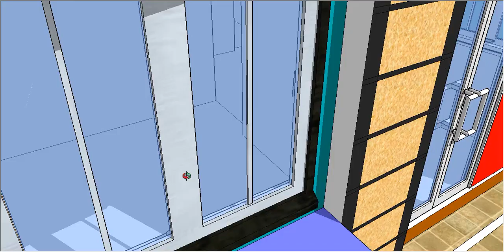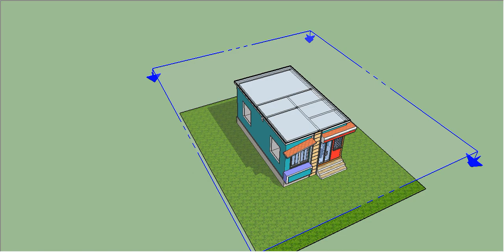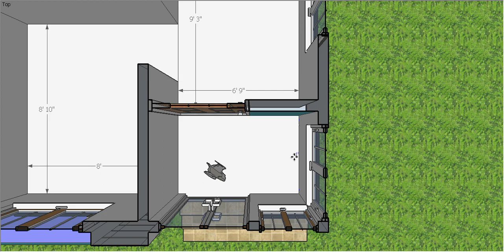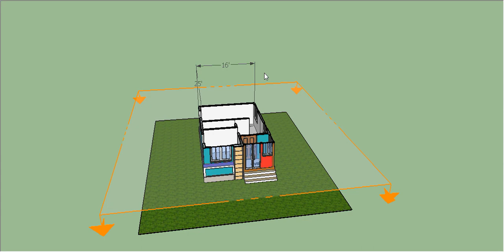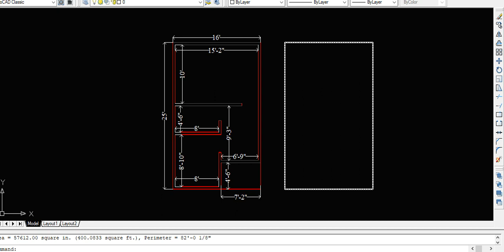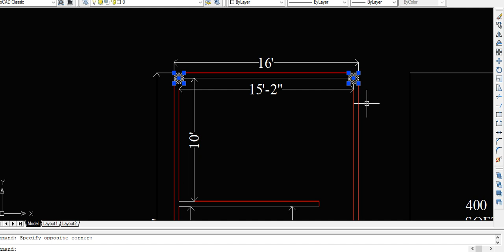400 sqft house plan II 400 sqft ghar ka naksha II 16 x 25 house design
400 sqft house plan
400 sqft ghar ka naksha
16 x 25 house design
16 x 25 ghar ka design